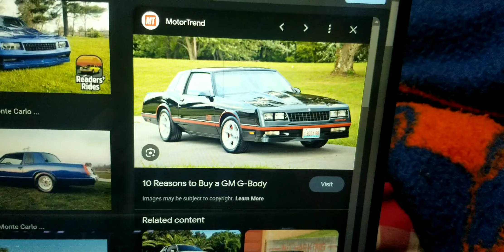My Favorite Body Type On The Monte Carlo, The Grand Prix, The Grand National, & The Cutlass Is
The G Body